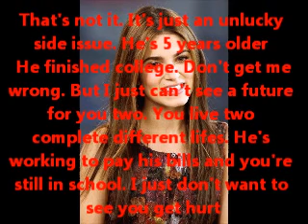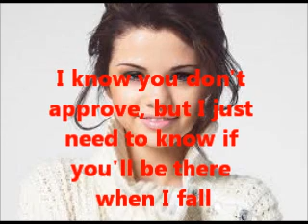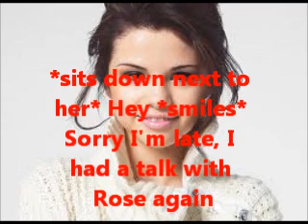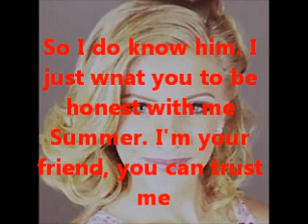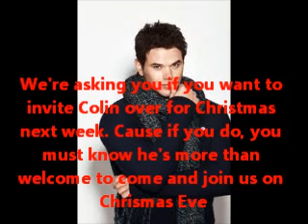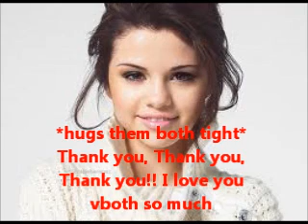Begin Again Season 3 Episode 19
Hey guys, it took me a while but I hope you like it. As usual the next will be on 123fanfics her channel